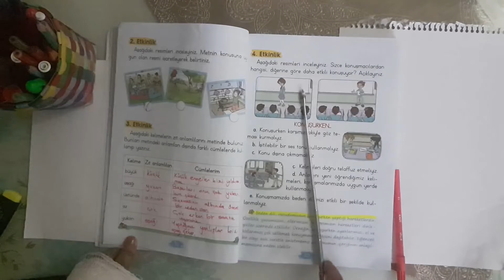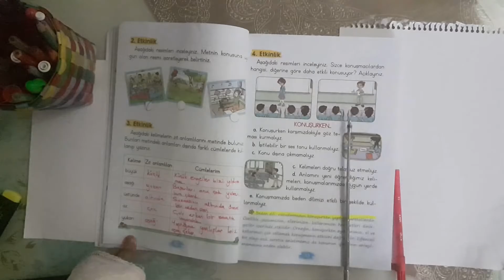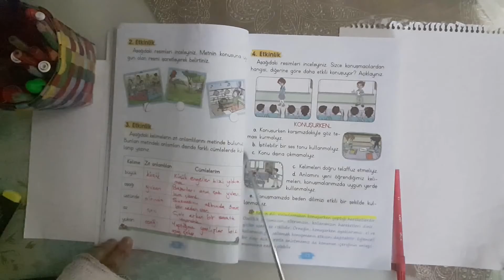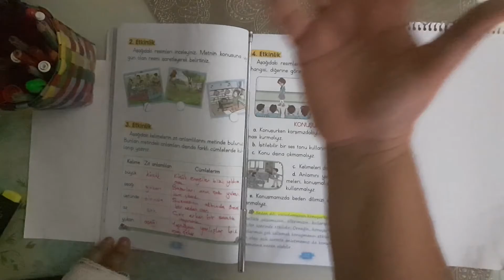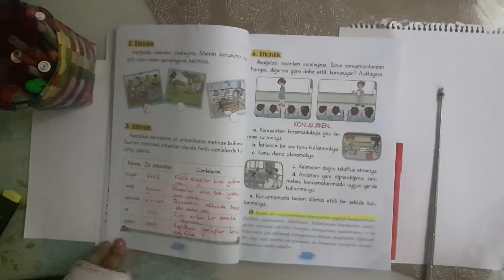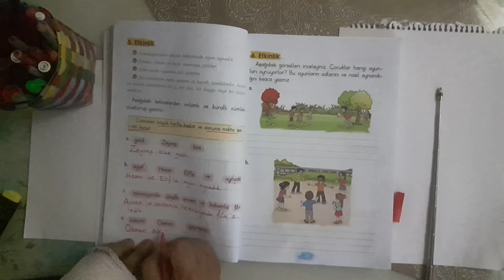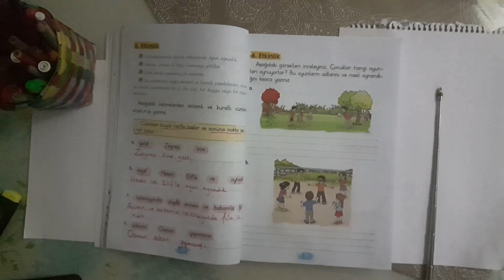2.Sınıf Türkçe "Paraşütle Oynamak Çok Eğlenceli" 4.-5. Etkinlik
2.Sınıf
Türkçe Dersi
"Paraşütle Oynamak Çok Eğlenceli"
4.- 5.  Etkinlik